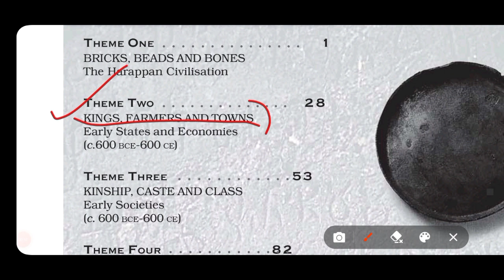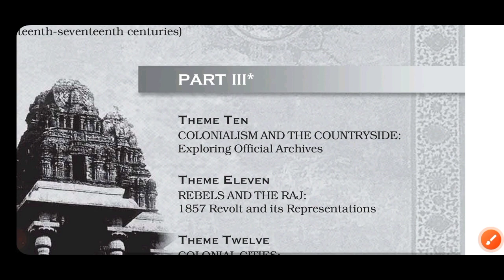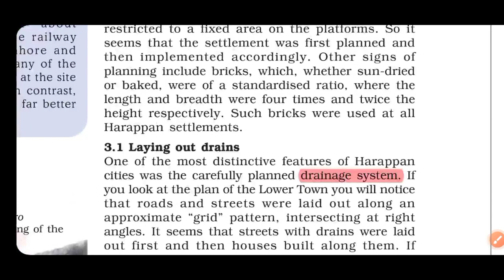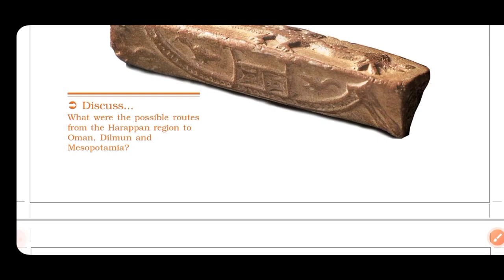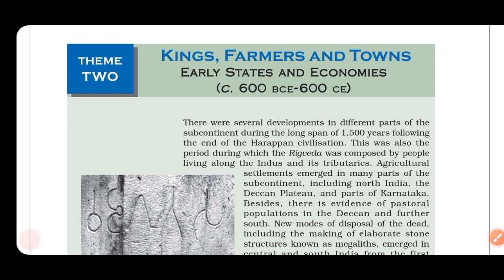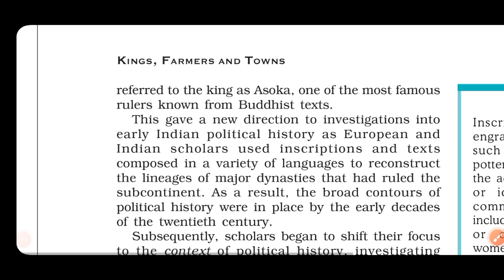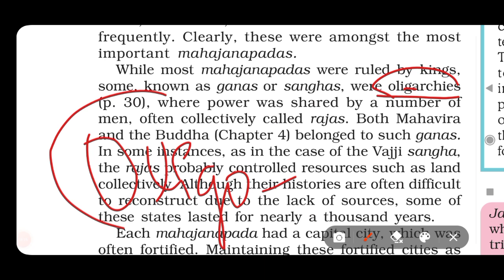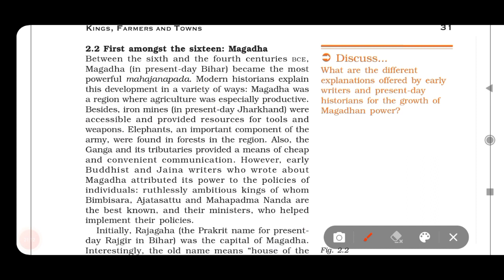Themes-1 | L2/P1 | Bricks, Beads and Bones | Harappan Civilization